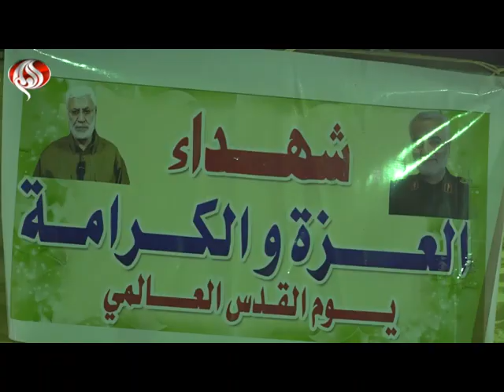RAHOTON TASHAR TALBIJIN DIN AL-ALAM KAN YADDA AKA GABATAR DA RANAR QUDUS NA BANA 1443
Tashar Talbijin ta Al-alam mallakin Jamhuriyar Musulunci Ta Iran tayi rahoto kan yadda aka yi munasabar RANAR QUDUS ta bana 1443 a kasashe daban daban na duniya.